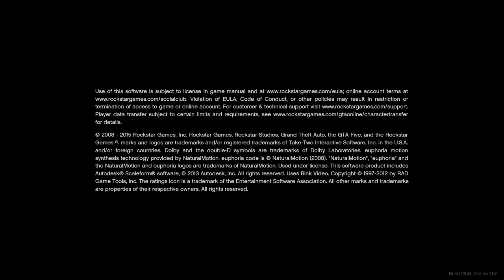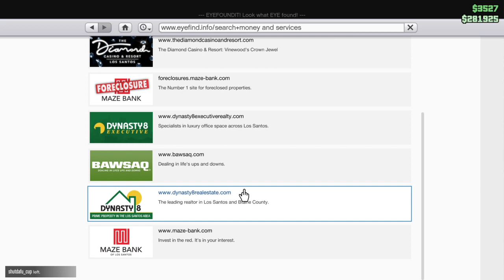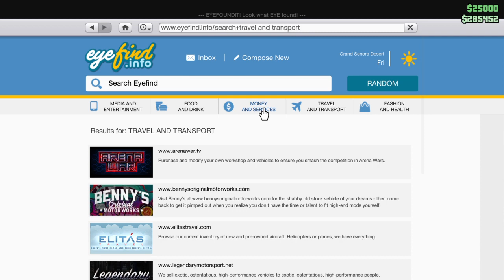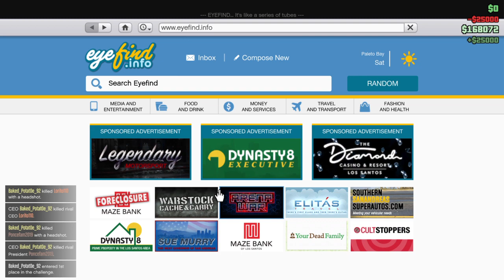Grand Theft Auto V Let's Try The Outlaw